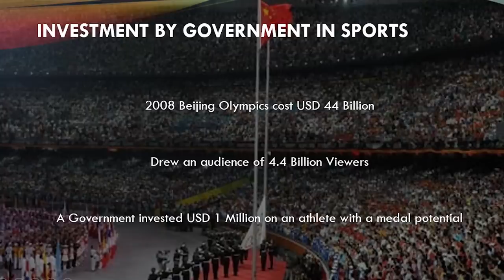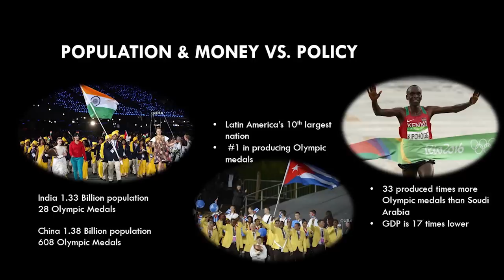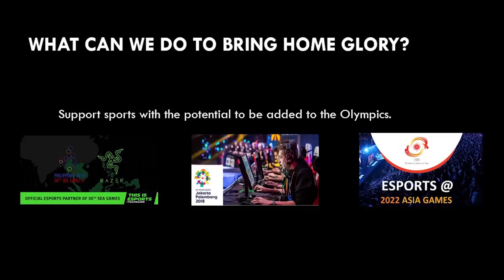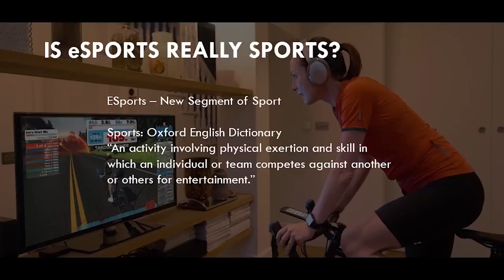How eSports Help Build a Nation | Josiah Ng | TEDxHeriotWattUMalaysia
Here's the link to the CNN video Josiah mentioned As a three-time olympian, Josiah Ng has seen for himself the effects and impact of sports on people and countries. He will be sharing how the idea and activity of sports itself is groundbreaking for a nation, and what makes or breaks the performance of a country in the Olympics. Furthermore, Josiah will be touching on a controversial topic: is e-sports a legitimate sport? This talk was given at a TEDx event using the TED conference format but independently organized by a local community.